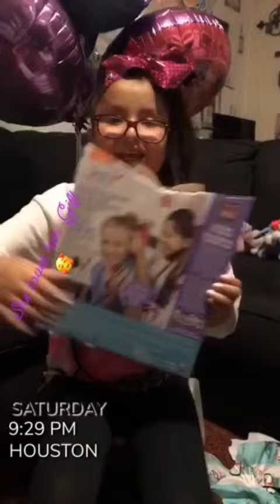Her special day keeps going...